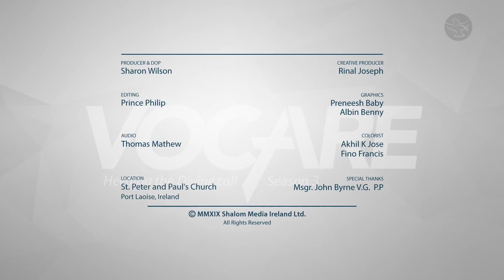Story of a young priest responding to God's Call | Fr.David Vard | VOCARE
Once a skeptic teenager; now an exceptional young priest! Listen to this beautiful story of transformation. Fr. David Vard is a priest from Portlaoise parish in Ireland.
# VOCARE # Fr.DavidVard # YoungPriest